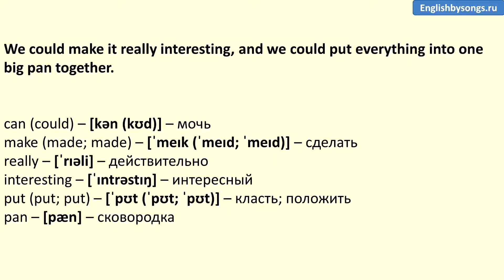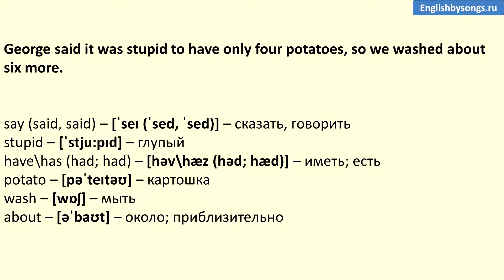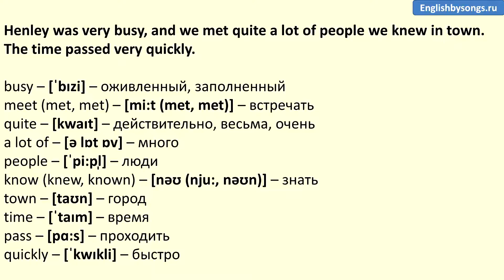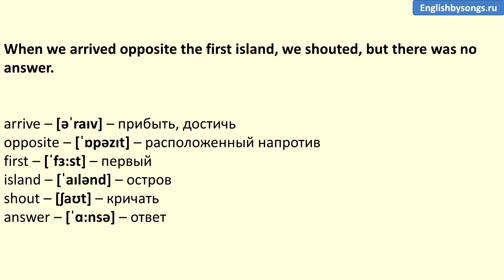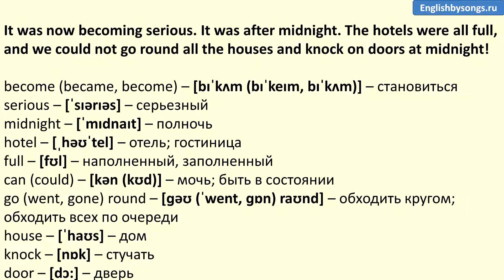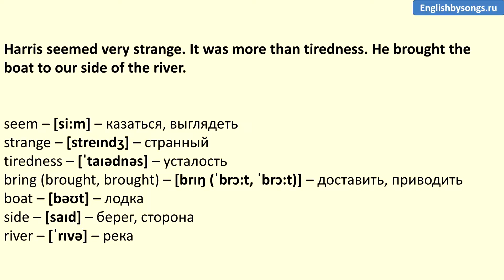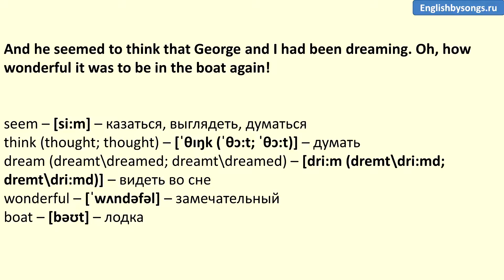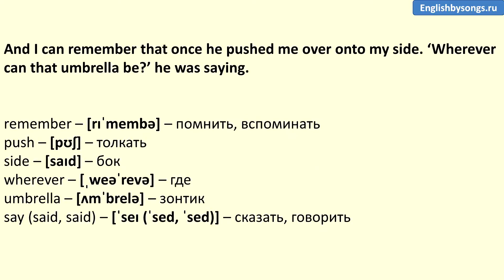Three Men in a Boat Chapter 13 – Harris and the swans